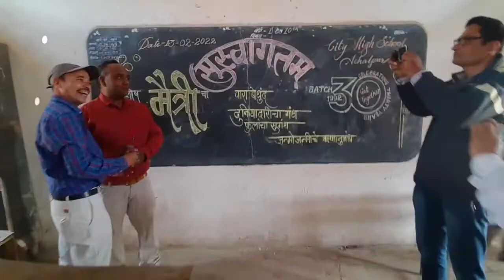Reunion After 30 yrs at City High School, Achalpur.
Thanks to the dedication and efforts taken by Dinesh Bhagwat who made this happen. Gifting a friend back in your life is really a Nobel job, Thanks to all who organised, managed and executed this wonderful event. All school mates hip hip hurrah!!!